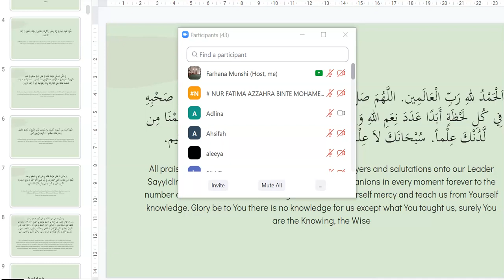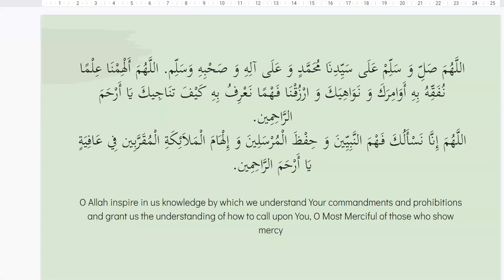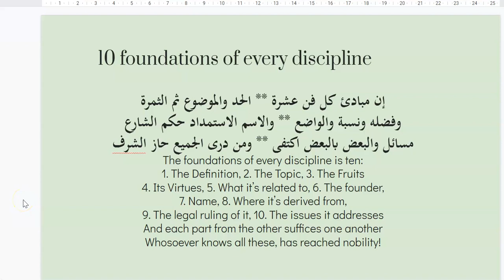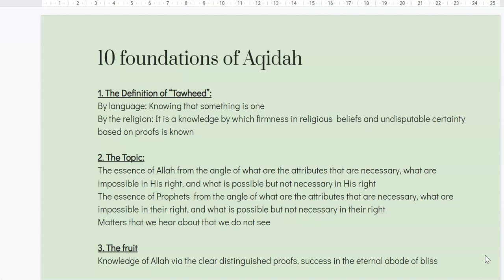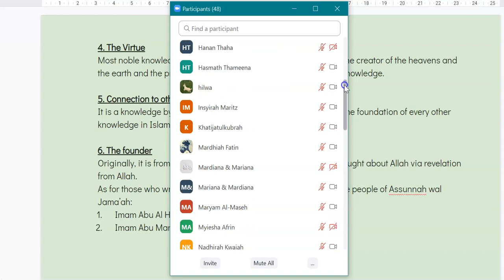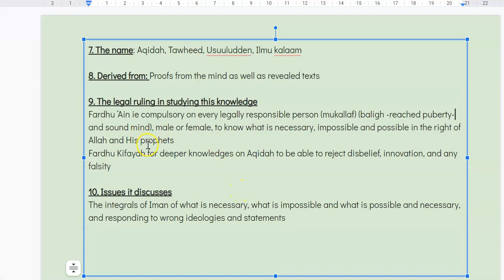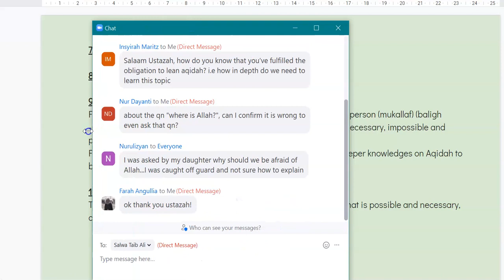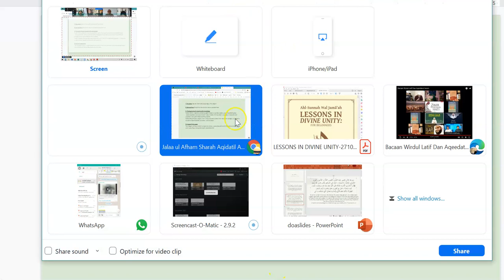22MK1x Aqidah L02